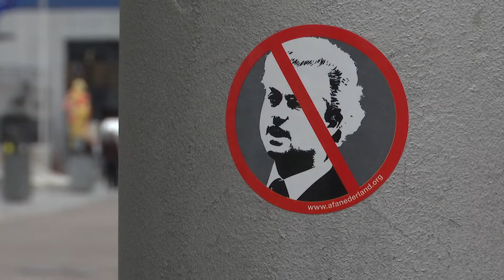170308 ELECTION PAYS BAS VOLEMDAM